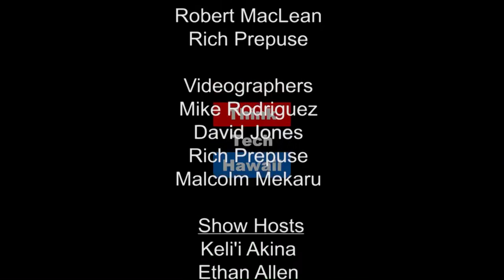The Power of Social Media - TrendUP with Danny Lodestro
Originally from the Silicon Valley, Danny Lodestro moved to Oahu five years ago in search of a better work-life balance. He is the President, CEO, and co-founder of TrendUP Hawaii, a social media management company on Oahu. His primary goal is to help business owners become more successful by leveraging social media.

The goal of the “Keys to Success” show is to provide professional and personal development tools and profound insights on how to achieve success in life, career and/or business.